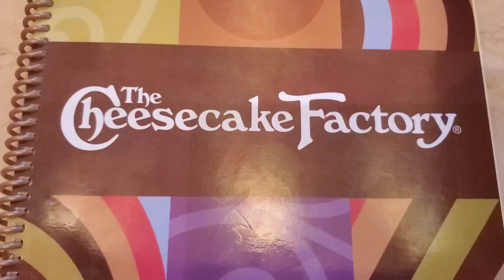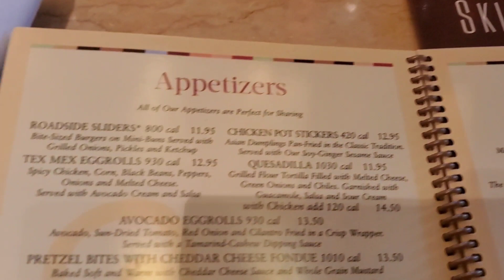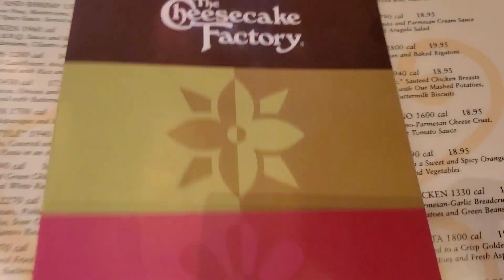The Cheesecake Factory